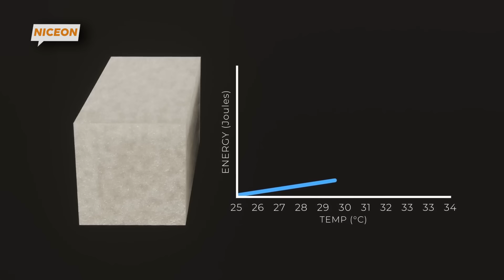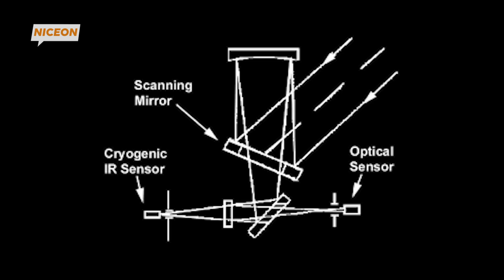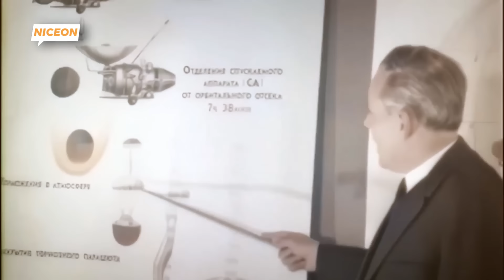Rekaman Asli dari Venus! Misi Venera Soviet Ungkap Permukaan Planet yang Misterius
Siapkah kamu untuk menyaksikan salah satu pencapaian paling luar biasa dalam sejarah penjelajahan luar angkasa? Dalam video kali ini, kita akan membahas misi epik yang dilakukan Uni Soviet dengan mengirimkan wahana antariksa pertama untuk menjelajah dan mengungkap misteri planet terdekat dengan Bumi, Venus! Misi ini dikenal sebagai *Venera*, dan menjadi salah satu tonggak penting dalam eksplorasi antarplanet, bahkan sebelum Amerika Serikat berhasil menginjakkan kaki di Bulan.

Bayangkan, pada tahun 1960-an hingga 1980-an, Uni Soviet berhasil meluncurkan serangkaian wahana yang mengirimkan gambar dan data dari permukaan planet Venus, planet yang terkenal dengan suhu yang luar biasa panas dan atmosfer yang penuh dengan asam sulfat. Berkat misi ini, manusia pertama kali mengetahui bagaimana kondisi permukaan planet paling misterius di tata surya kita. Misi Venera juga membuka jalan bagi penjelajahan antarplanet lebih lanjut, menandakan dominasi teknologi ruang angkasa Uni Soviet saat itu.

Dalam video ini, kami akan membahas detail-detail menakjubkan dari setiap misi Venera, dari perjuangan menghadapi kegagalan awal hingga sukses mengirimkan data penting dari Venus. Kamu akan belajar bagaimana Uni Soviet mengatasi tantangan ekstrim seperti tekanan luar biasa tinggi, suhu lebih dari 450°C, dan atmosfer yang begitu berbahaya. Semua tantangan tersebut berhasil ditaklukkan oleh teknologi luar angkasa Soviet yang canggih dan inovatif.

Bagaimana wahana antariksa ini bertahan di salah satu lingkungan paling berbahaya di tata surya? Bagaimana dampak misi ini terhadap perlombaan ruang angkasa antara Uni Soviet dan Amerika Serikat? Saksikan video lengkapnya dan temukan bagaimana Misi Venera mengubah pandangan kita tentang planet Venus dan potensi eksplorasi ruang angkasa di masa depan.

Jangan lewatkan kesempatan untuk belajar lebih banyak tentang sejarah luar biasa ini dan bagaimana manusia pertama kali "menjajah" planet selain Bumi. Klik sekarang dan bergabunglah dalam perjalanan luar angkasa yang tak terlupakan!